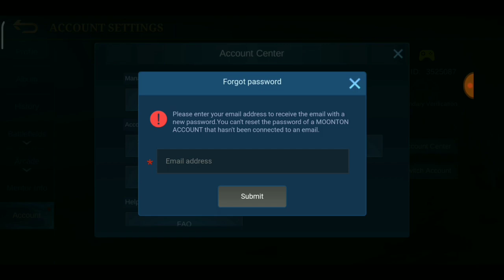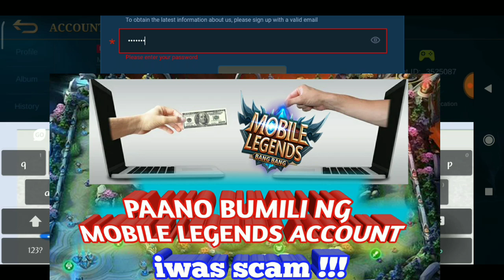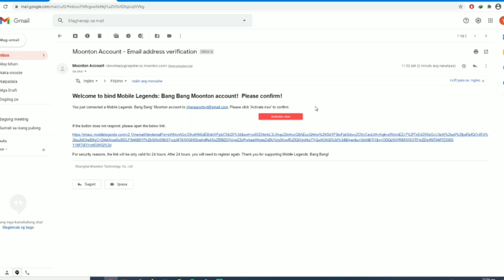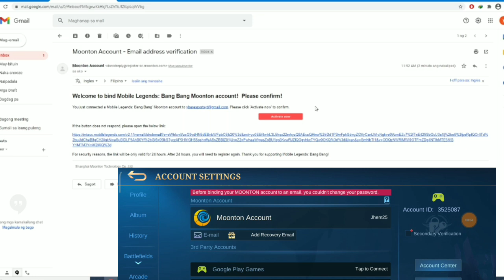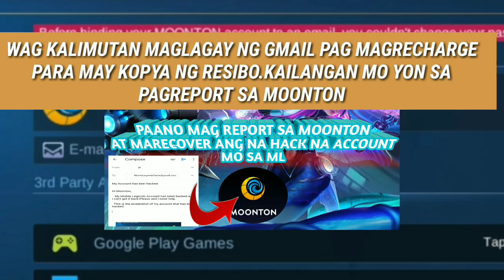ADD RECOVERY EMAIL AND VERIFY MOONTON ACCOUNT MOBILE LEGENDS 2021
Ang video na ito ay para malagyan ng add recovery email at maverify ang moonton account kahit walang dumadating na activation link para maactivate ito.

CREDITS NCS FOR BACKGROUND MUSIC